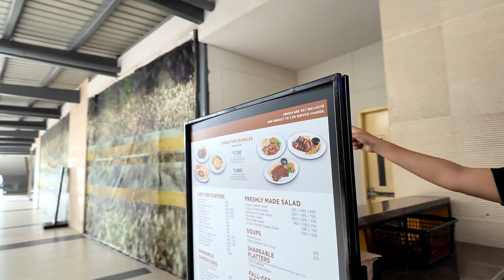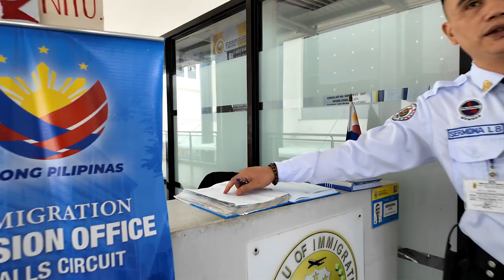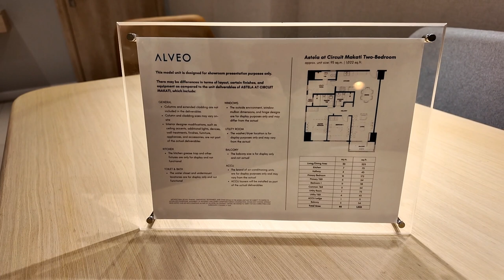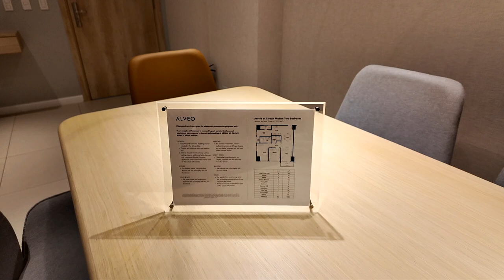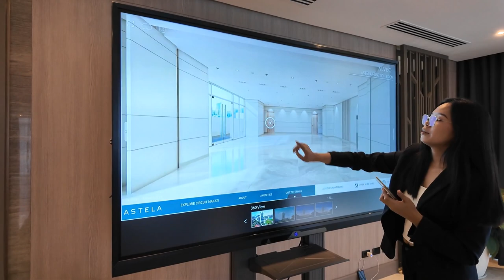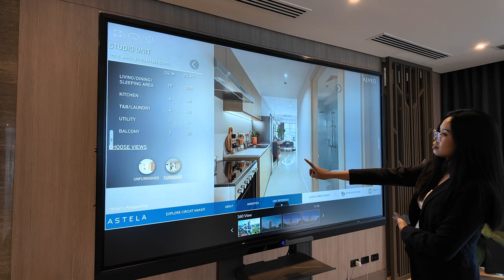Exploring Makati (Immigration Office, Ayala Circuit Mall, Luxury Condo Sales Presentation)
Join me as I embark on a day of excitement and adventure at Ayala Circuit Mall in Makati! In this video, I take you along on my journey to the Immigration Office, where I navigate the process of applying for a Philippines Visa Waiver. But that's just the beginning! After tackling the paperwork, I explore the vibrant Ayala Circuit Mall, uncovering its hidden gems and unique spots.

And when you think the day couldn't get any better, two beautiful real estate saleswomen treat me to an exclusive tour of Astela, Alveo Land's latest luxury condo development. From the sleek showroom to the breathtaking views, you'll get a firsthand look at what makes these condos the pinnacle of modern living in Makati.

Whether you're curious about visa processes, shopping, or luxury living, this video has something for everyone. So, please sit back, relax, and let’s dive into an unforgettable experience at Ayala Circuit Mall!

🔒 I use NordVPN to protect my data while traveling! Click here to protect your own data…

🎥 I use the DJI Pocket 3 to film my adventures! Compact, smooth, and fun!! Check-it-out here…

🏨 Want quality hotels at exceptional discounts? Click here to take advantage of the best hotel card…

⛑️ SafetyWing Travel Insurance is arguably the easiest and most affordable travel insurance available!

Sincerely,
Adrian 😊